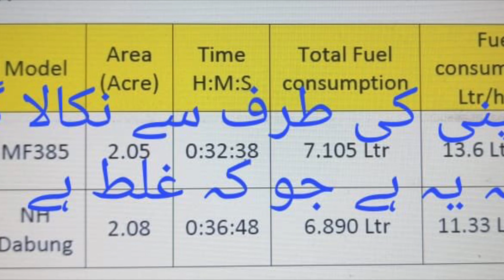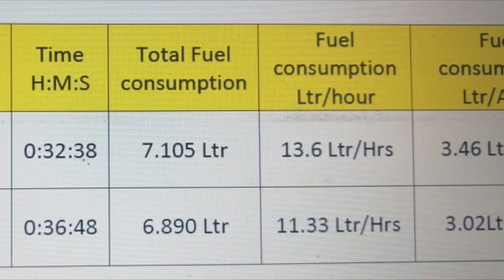NH DABUNG COMPANY PROVIDE WRONG INFORMATION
ARSAL FARM SAHIWAL
CH WAHID HUSSAIN